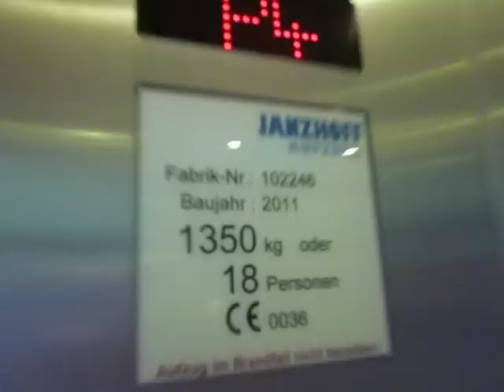Janzhoff traction glass elevator at a parking garage in Bochum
The shaft of this elevator is nicely lit up. Other than that, the elevator is nothing special. The parking garage it is located at is rather nice with bright parking levels. There is a skateboard park located in the same building.

Technical specifications:
Brand: Janzhoff
Capacity: 1350kg / ~2975lbs / 18 people